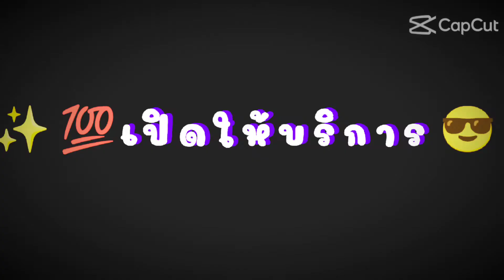✨🎉😎เปิดอย่างเป็นทางการแล้ว💯🎊✨